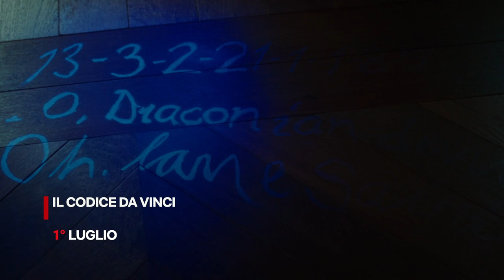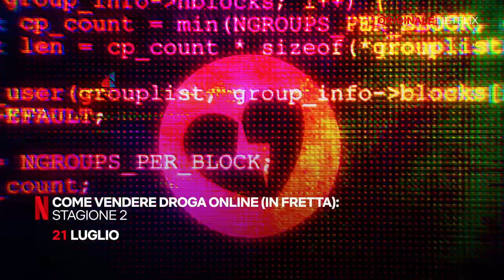Le novità di luglio su Netflix | ITALIA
I titoli in uscita a luglio su Netflix:

Sotto il sole di Riccione - 1° Luglio
Now You See Me - I maghi del crimine - 1° Luglio
Ritorno al futuro - 1° Luglio
Schindler's List - 1° Luglio
Nemiche amiche - 1° Luglio
Donnie Brasco - 1° Luglio
Big Fish - Le storie di una vita incredibile - 1° Luglio
Birdman o (L'imprevedibile virtù dell'ignoranza) - 1° Luglio
Atto di forza - 1° Luglio
EuroTrip - 1° Luglio
Tu, io e Dupree - 1° Luglio
Il codice Da Vinci - 1° Luglio
Teen Titans Go! Stagione 5 - 1° Luglio
Bad Boys II - 1° Luglio
InuYasha: Stagioni 3-4 - 1° Luglio
Le ragazze del centralino: Ultima stagione: Parte 2 - 3 Luglio
The Old Guard - 10 Luglio
Gli Infedeli - 15 Luglio
Cursed: Stagione 1 - 17 Luglio
Scappa - Get Out - 20 Luglio
The Conjuring - Il caso Enfield - 20 Luglio
Come vendere droga online (in fretta): Stagione 2 - 21 Luglio
The Equalizer 2 - Senza Perdono - 21 Luglio
The Kissing Booth 2 - 24 Luglio
Good Girls: Stagione 3 - 26 Luglio
Il signore degli anelli - Il ritorno del re - 26 Luglio
The Umbrella Academy: Stagione 2 - 31 Luglio
Vis a Vis: El Oasis - 31 Luglio

Netflix è un servizio di streaming che consente ai nostri abbonati di guardare un’ampia varietà di serie TV, film, documentari e altri contenuti premiati su migliaia di dispositivi connessi a Internet. Con Netflix puoi goderti i nostri contenuti tutte le volte che vuoi, senza interruzioni pubblicitarie. Aggiungiamo serie TV e film ogni mese e c’è sempre qualcosa di nuovo da scoprire!